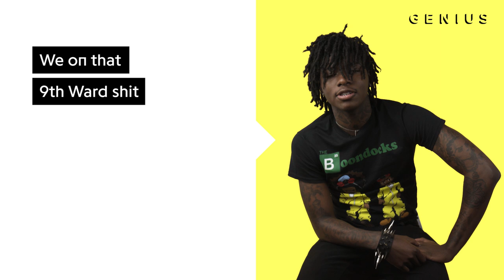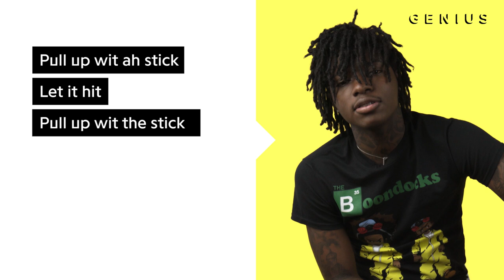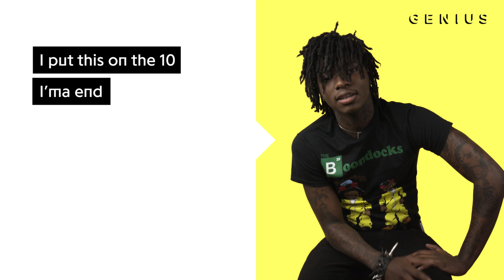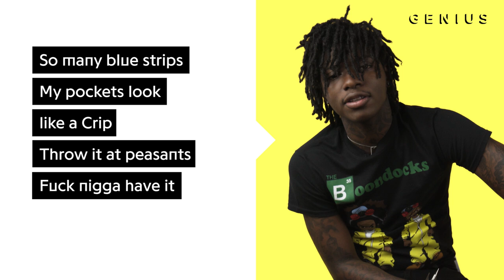Sahbabii "Pull Up Wit Ah Stick" Official Lyrics & Meaning | Verified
Atlanta-via-Chicago rapper SahBabii’s viral hit “Pull Up Wit Ah Stick" was pretty much a throwaway track. But it was included on his self-released SANDAS mixtape, which dropped back in October 2016 and has since racked up 11.5 million views on YouTube.

Read all the lyrics to "Pull Up Wit Ah Stick" on Genius